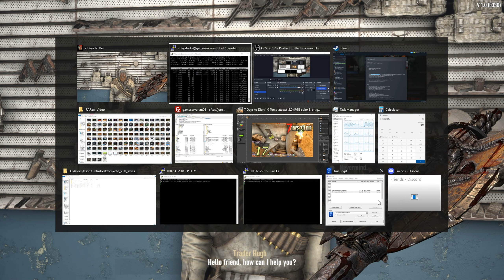Day 30 - Let's Play 7 Days to Die 1.0 Insane Difficulty Part 30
On Day 30 of this let's play of 7 Days to Die 1.0, I continue grinding out quests for Trader Hugh in the Snow biome.

7 Days to Die is a zombie survival horror game set in an open world developed by The Fun Pimps. The events of 7 Days to Die happen during aftermath of a nuclear World War III that destroyed an extremely large part of the world, except for Navezgane County, Arizona. The gameplay presented in this video is from 7 Days to Die 1.0, played on the Insane difficulty in a random-gen world on my own private dedicated server, focusing on a Perception-based build.

Server Hardware:
Intel Xeon E5-1660 v4 - 8 cores @ 3.2 GHz
256GB DDR4 ECC Memory (32GB allocated to virtual machine)
4x 4TB Seagate Exos HDDs (240GB allocated to virtual machine)

Random-Gen World Size: 10240x10240

7 Days to Die video and channel statistics on Let's Play Index

- Let's Play Index - YouTube Gaming Channel Statistics Database